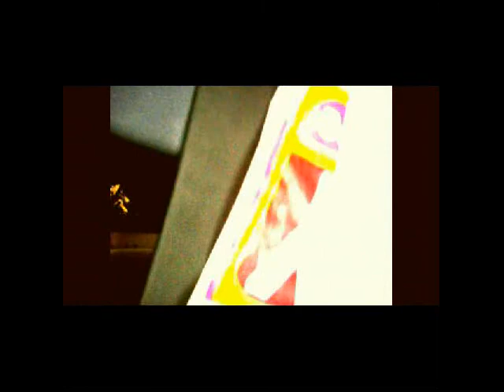OPUS GLORY IGNOMINIA-Silencio/Bloodcall (Full CDEP)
CDEP con 2 temas grabados por el dúo "art-rock" bilbaíno OPUS GLORY IGNOMINIA en colaboración con el artista sonoro vitoriano Xedh: "Silencio" (del "OGI#2") y "Bloodcall".